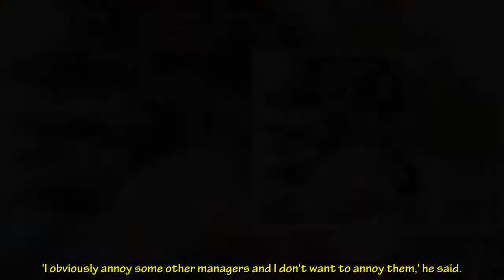Jurgen Klopp insists Liverpool could not do more transfer business just to join the 'circus' after